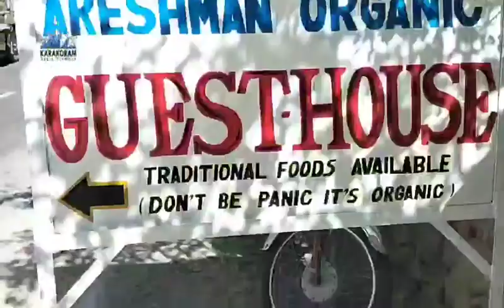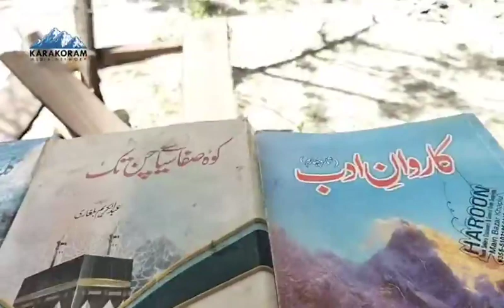غواڑی میں واقع ایسا منفرد ھوٹل جہاں دیسی طرز تعمیر کے علاوہ دیسی کھانے بھی ہر وقت دستیاب ھوتے ہیں۔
گلگت بلتستان کے ضلع گنگچھے غواڑی میں واقع ایسا منفرد ھوٹل جہاں دیسی طرز تعمیر کے علاوہ دیسی کھانے بھی ہر وقت دستیاب ھوتے ہیں۔
خوبصورت سیاحتی مقام عریشمان آرگینک گیسٹ ھاٶس قدیم طرز تعمیر کا بے مثال شاہکار۔
مزید جانٸیے آج کی اس خصوصی رپورٹ میں۔